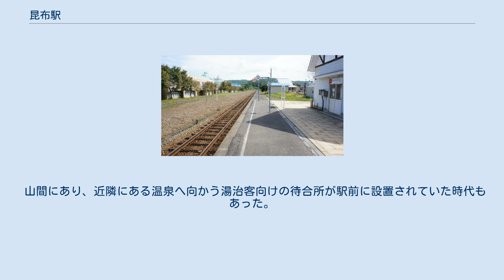昆布駅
昆布駅（こんぶえき）は、北海道磯谷郡蘭越町昆布町にある北海道旅客鉄道（JR北海道）函館本線の駅である。
電報略号はコフ。
事務管コードは▲130104。
 1976年の昆布駅と周囲約750m範囲。
左が長万部方面。
比羅夫駅とほぼ同形の、少しずれた形の相対式ホームと待避用中線を有する2面3線で、駅舎横の長万部側に既に貨物取扱いが廃止になっていて放置され、上屋もなく草生して見分けのつかなくなった貨物ホームへの引込み線が残されているが、こちらも1983年までには撤去された。
駅裏の長万部側にある木工所に向かって倶知安側から側線が大きく脹らんで引きこまれている。
アイヌ語に由来するとされるが正確な由来は不明である。
 一説には「トコンポヌプリ」（小さなコブ山）から、とされるほか、太古津波があった時、山上に昆布が沢山あったという伝承から「コンポヌプリ」（昆布の？・山）と呼ばれたとする説もある。
 ホーム（2017年9月） 単式1面1線ホームを持つ地上駅。
倶知安駅管理の無人駅。
 1日の平均乗降人員は以下の通りである。
 山間にあり、近隣にある温泉へ向かう湯治客向けの待合所が駅前に設置されていた時代もあった。